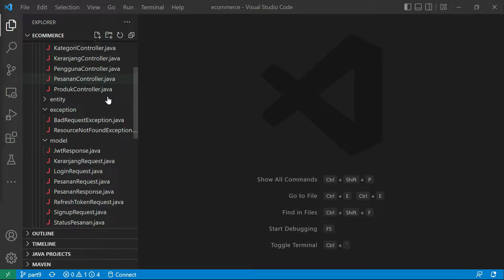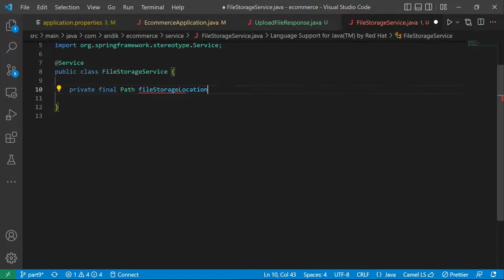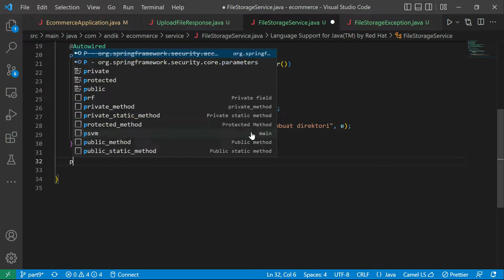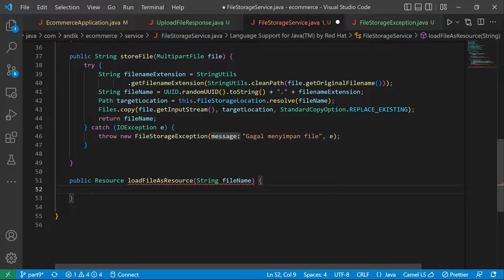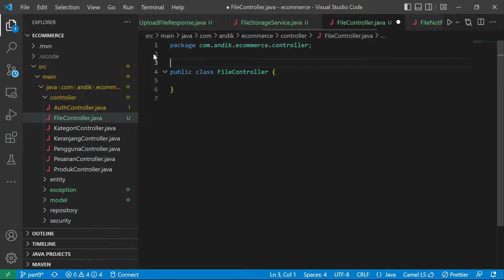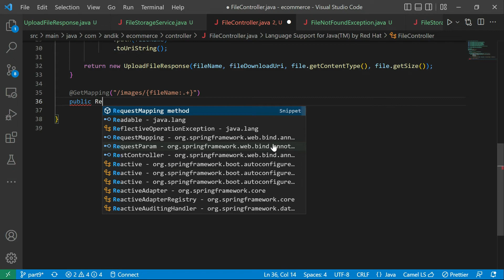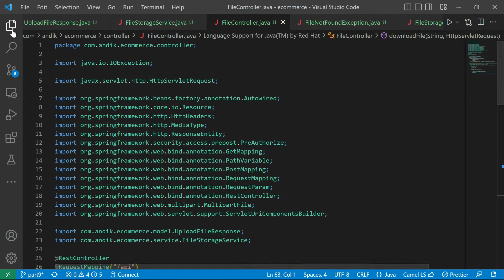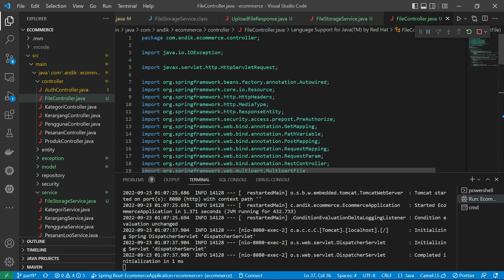E-Commerce Menggunakan Spring Boot dan ReactJS - 14 Upload Gambar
Pada part ke 14 ini membahas tentang menambahkan api untuk upload gambar produk

Source Code:
Back End pilih branch part14